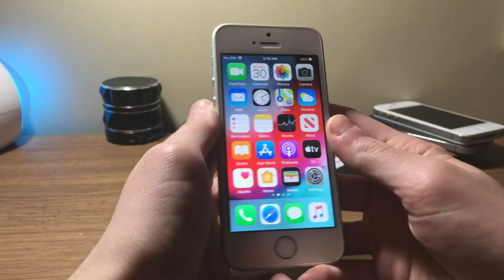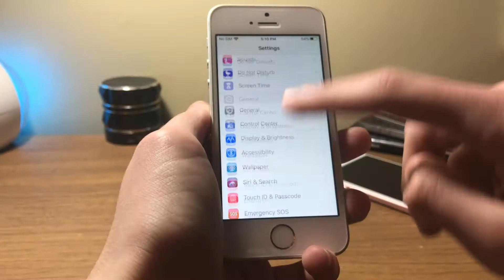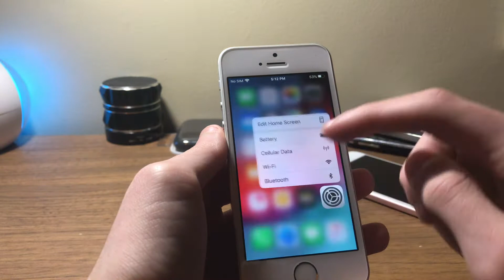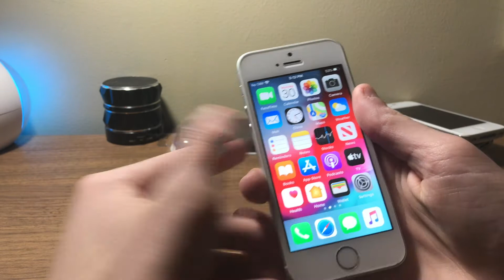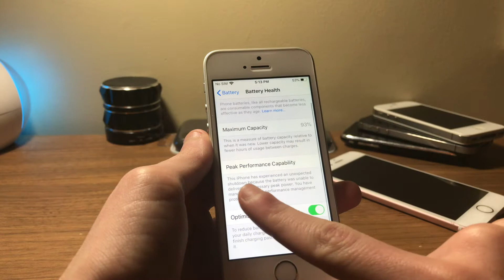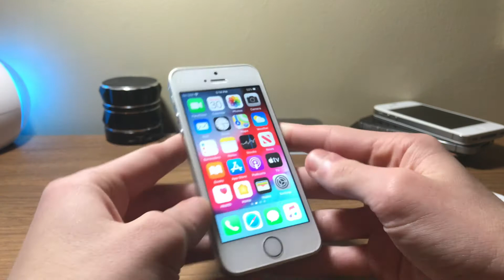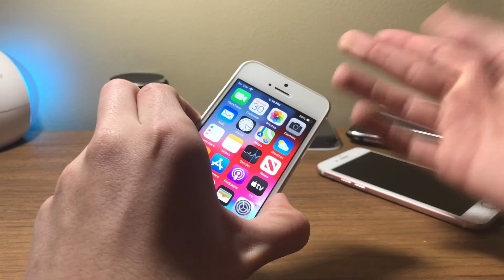iPhone SE On iOS 13.3.1 Developer Beta 1!! {FULL REVIEW}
Hey guys, what's up? IceCool Tech here back with a brand new video.
Today, we take a look at how the iPhone SE has been holding up on Apple's latest iOS developer beta, 13.3.1! Sure, iOS 13 has been a buggy mess - for those of you that have been able to notice any - but Apple has really been cranking out the updates. iOS 13 has improved so much from the start but it's still not 100%. And the iPhone SE's battery life on the latest beta proves it.